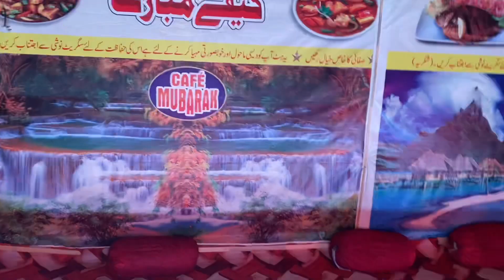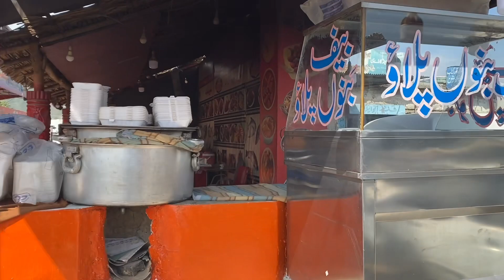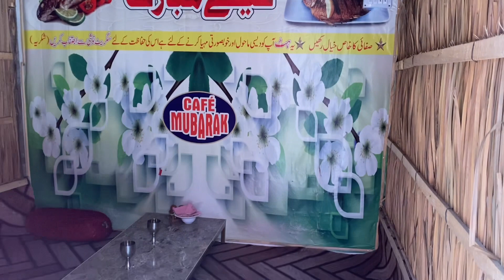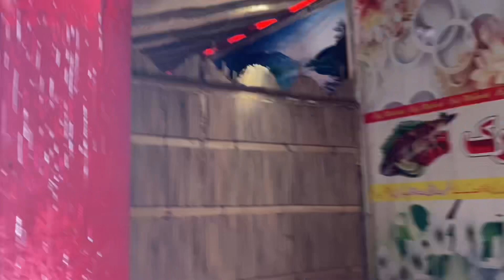Havelian ka famous hotel bohat mzay ky khany hain edhr CAFE MUBARAK